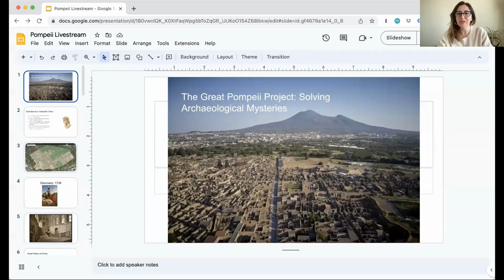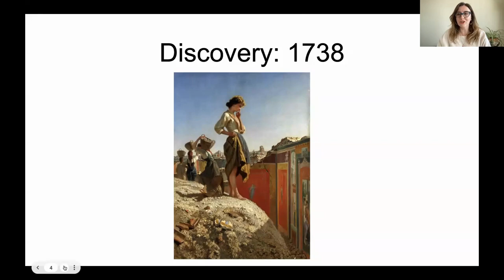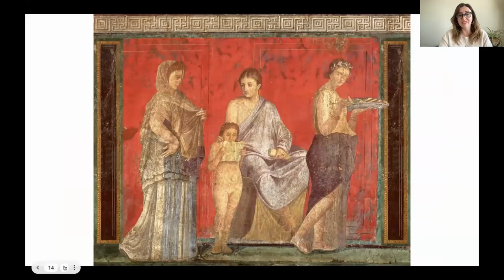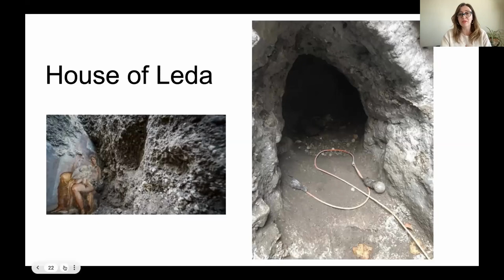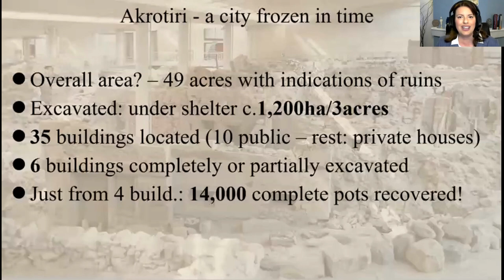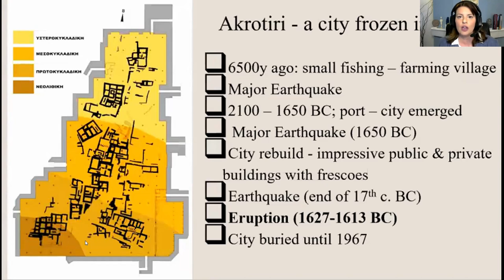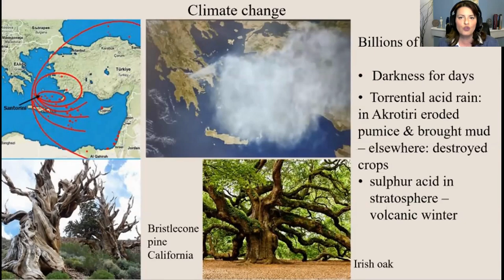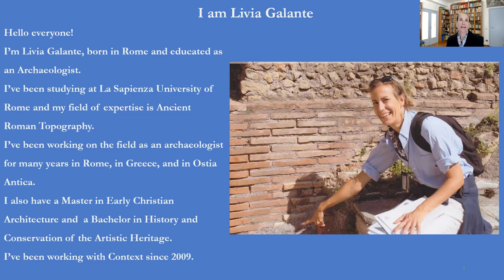Pompeii and Beyond: Discover Stories of Vesuvius and Hidden Sister Sites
Context hosts monthly free livestreams with historians around the world about interesting moments in history, topical cultural events, and more. This one dives into three fascinating archaeological sites: Pompeii, Santorini Volcano, and Ostia Antica. These ancient cultures come alive through stories and discoveries told by Context experts Danielle Oteri, Dimitra Pilarinou, and Livia Galante

About the experts:

Danielle Oteri:
Danielle Oteri is an expert on Roman, medieval and Renaissance art. She was a Lecturer at the Met Cloisters for fifteen years and has been Program Director of the International Center of Medieval Art since 2008. Danielle has written about art, history, food and travel for Conde Nast Traveler, Gothamist, NPR and Roads & Kingdoms. She is the founder of Feast on History and Arthur Avenue Food Tours.

Livia Galante:
Livia obtained a degree in Archaeology at the Sapienza University of Rome and has a Master's degree in the History and Conservation of Cultural Heritage from the University of Roma Tre. Her main field of interest is ancient Roman topography and early Christian architecture; however, she is an accomplished scholar whose teaching ability extends to the Renaissance and Baroque Rome. As a native Roman, Livia is very enthusiastic about sharing the deep love and knowledge she has for her hometown with clients.

Dimitra Pilarinou
Dimitra Pilarinou is a Greek archaeologist and Licensed Tour Guide with a Masters degree in Prehistoric Archaeology of the Aegean. She has worked in excavations all around Greece, has given speeches on various topics in Seminars and Congresses, and has appeared on documentaries about the Minoans on History Channel and Travel Channel.